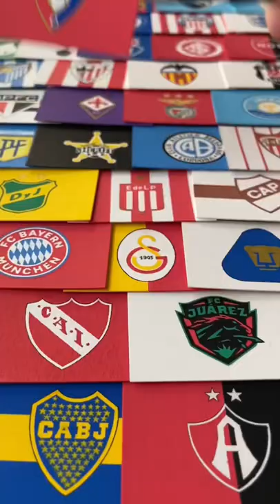Dibujo el escudo de OSASUNA | ¿siguiente? / next?